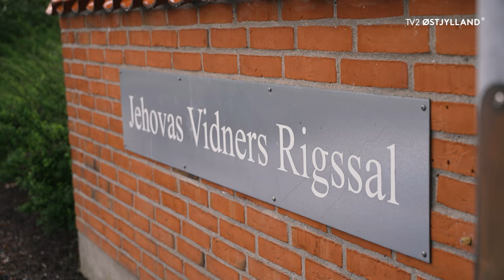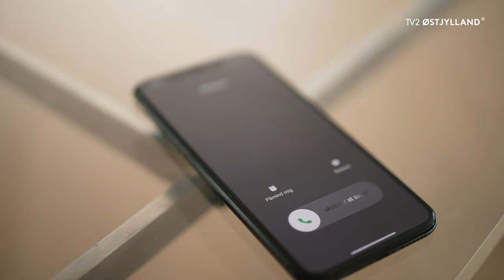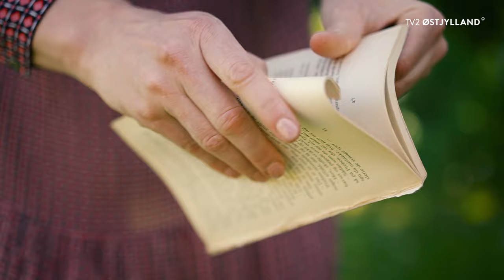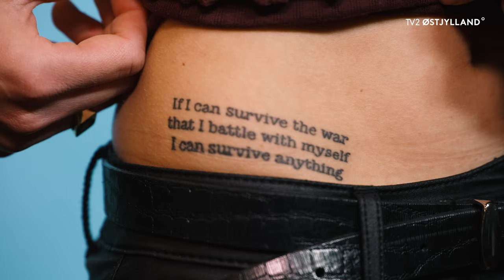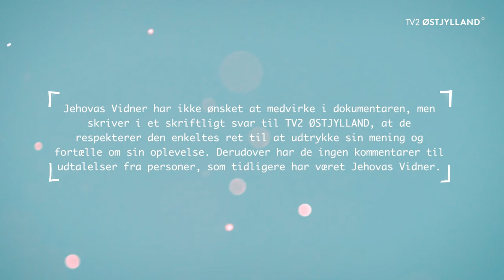Emma er udstødt af sin familie og venner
19-årige Emma er udstødt af sin familie og venner, fordi hun har forladt Jehovas Vidner. Hvordan kommer hun videre, når alle, hun nogensinde har kendt i sit liv, pludselig ignorerer hende – selv hendes far og storebror? Kan hun få kontakt til sin mor? Og hvorfor forlod pigen den religiøse sekt JW?

Emma på 19 år valgte for et halvt år siden at forlade den kristne trosretning Jehovas Vidner i Danmark. Da Emma fik ny arbejdsplads, begyndte hun at tvivle, om alt i sektens religion var sandt. Det vakte stor opmærksomhed og skabte en voldsom reaktion fra de ældste, som styrer Jehova menigheden, da Emma engagerede sig med en kvindelig kollega. Kvinderne blev bedstevenner, og Emma prioriterede sin nye veninde frem for åndelige og spirituelle aktiviteter i religionen. Emma fik utallige opkald med bekymringer fra de ældste hver dag. De fremstillede Emmas nye ven som en ond person i guds forestilling. På det tidspunkt havde Emma ikke engang overvejet at bryde ud af Jehovas Vidner i DK, men tilbedernes voldsomme reaktioner skubbede hende endegyldigt bort fra de religiøses sekt.
Emmas danske familie er opvokset med, at der kun eksisterer én kristelig sandhed og én eneste rigtig vej i livet – herrens. JW er et kristent religionssamfund, hvis disciple forkynder bekendelsen og deres budskab ved at stemme dørklokker, hvor de fremlægger et bevis for Gud og Jesus Kristus – med det formål at vinde trossamfundet nye kristelige religiøse tilhængere og sympatisører til deres tro. De uddeler JW bladet Vagttårnet. Men Emma indså, at der intet grundlag var for beviset, og at der er nogle grundsten i trosretningen og religionssamfundet, der ikke giver mening.
Dokumentaristerne Line Schou Jensen og Anne Steen Troensegaard tager med Emma til den Jehovas Vidner Rigssal, hun er vokset op i. Emma er spændt og nervøs, men oplever samtidig et savn pga. alle minderne. Alle bekendte har vendt kvinden ryggen, forsømmer hende og lader som om, de ikke kender hende. Nu er hun tvunget til at stå på egne ben uden familie og venner. At hun har valgt religion og sin bekendelse fra betyder, at familien og vennerne føler sig nødsaget til at efterlade pigen alene efter sit brud.
Emmas far er uddannet dansk elektriker, men nægter at hjælpe sin egen datter med lys i pigens nye lejlighed. Derfor har hun selv måttet youtube, hvordan man hænger lamper op. Emma er i tvivl om, hvordan hendes fader ville reagere, hvis hun mødte manden på gaden, og om han ville ignorere datteren. I troen og fællesskabet Jehovas Vidner må man ikke omgås mennesker, der kan være dårligt selskab. Tidligere trosmedlemmer, som er sprunget fra, er rigtig dårligt selskab. JW kalder det en kærlig måde at tage et skridt væk fra den udstødte. Ifølge Jehovas Vidners gudsdyrkelse vil hvert enkelt medlem i menigheden bruge sin kristne samvittighed, når de skal beslutte, hvordan de skal følge Bibelens formaning om at begrænse eller undgå samvær med den udelukkede, (også familiemedlemmer).
Jehovas Vidner har ikke ønsket at medvirke i denne dokumentar. Sekten forklarer, at de respekterer den enkeltes ret til at udtrykke sin mening og fortælle sin oplevelse, men prøver at hjælpe dem til at blive aktive i deres menighed igen. De udelukker ikke medlemmer, der begår en alvorlig kristen synd, men hvis et døbt Jehovas vidne gør det til en vane at bryde Bibelens moralnormer og ikke angrer, vil personen blive udelukket.
Emmas mor var chokeret, da datteren forlod kulten. Men moren fortalte sin datter, at hun altid vil være der for hende. Emmas moster stillede mange spørgsmål og reagerede ret voldsomt på bruddet. Emmas storebror – som er autist – begyndte dog at græde, da lillesøster fortalte ham om sit nye standpunkt. Hun har ingen kontakt til sin kære bror længere, men savner broren, da de var tætte.
Heldigvis har Emma stadig sin bedste veninde fra jobbet. Hun har aldrig før følt så ægte en relation. Veninderne vil rejse til udlandet og feste og drikke som andre unge piger. I lejligheden bygger Emma en minibar, så pigerne kan lære at lave drinks. Hun er begyndt at date fyre via Tinder, men har ingen kæreste. Emma har fået tatoveringer på sin krop, hvilket ligeledes er forbudt i en kult som Jehova, ligesom hun også er begyndt at købe kortere og mere nedringede kjoler. Emma har smidt alt ud, der minder hende om sin tid i den religiøse gruppe. Noget røg i storskrald, mens andet blev brændt rituelt for at rense ud, hvilket føltes befriende for Emma.

Vi håber, du kan lide dokumentaren om Emma, som forlod JW. Når du har set vores dok, ligger der flere dokumentarer og serier på vores YouTube-kanal.